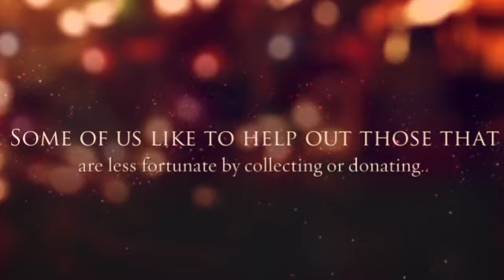2021 American traditions #2 360p